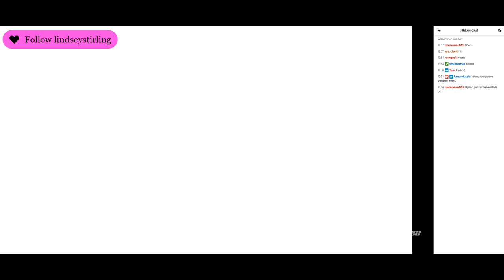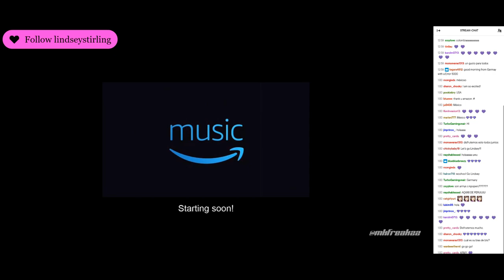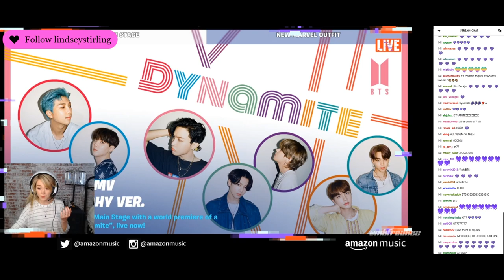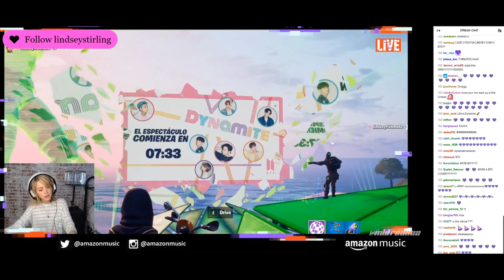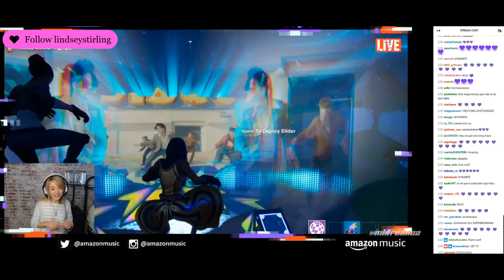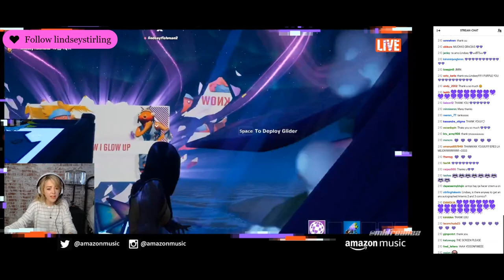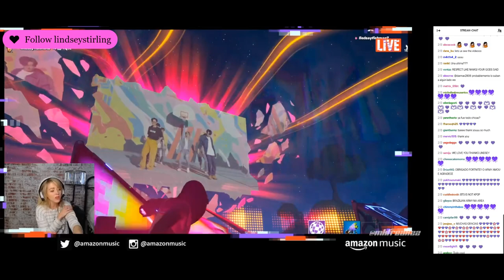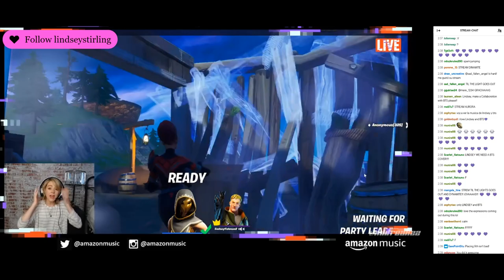Lindsey Stirling plays Fortnite incl. BTS - Dynamite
Lindsey plays Fortnite and shows the music video from BTS - Dynamite.

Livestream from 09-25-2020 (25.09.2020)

All music copyrights belongs to BTS.

Video copyright Amazon Music/Lindsey Stirling